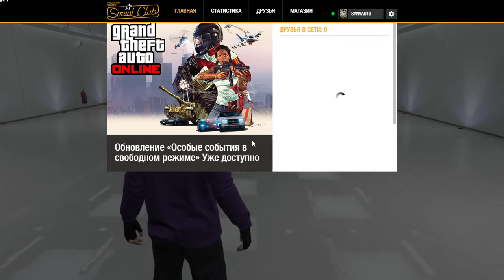Grand Theft Auto V 10 05 2015 23 19 22 06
До выпендривался прогами что в гта 5 на лицухе на моем сейве пропал Тревор.пришлось весь свой сейв 96 процентов удалить